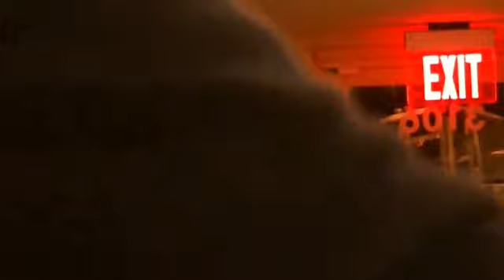John Teeger @ Ricard for Ron & Di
John Teeger. The sound is not all that good but the content is great!